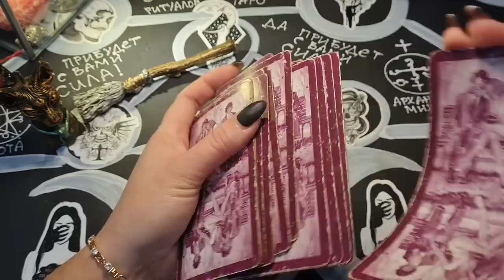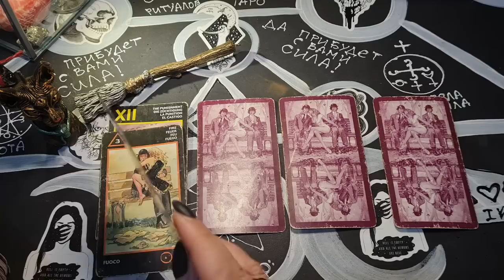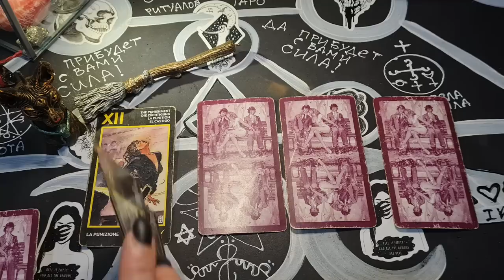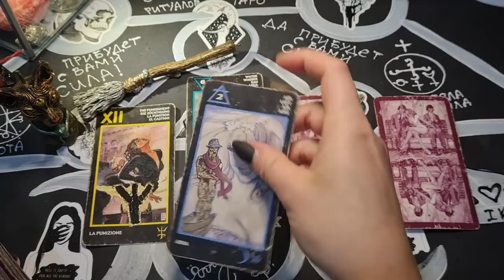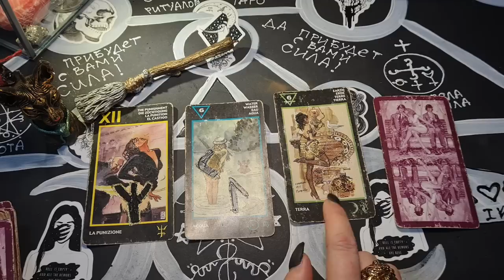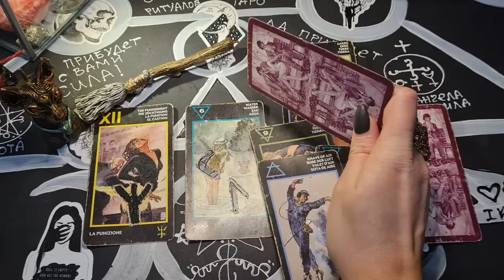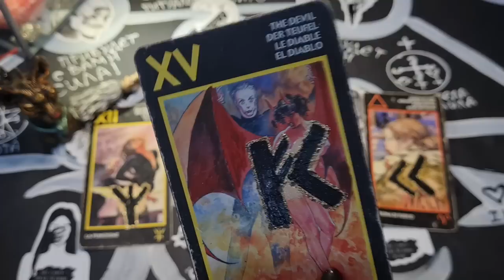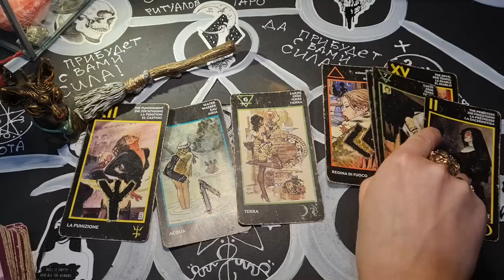ВАЖНА ЛИ ТЫ ЕМУ? ЕГО ИНТЕРЕС. ТАРО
Начало 00:00 ВАЖНА ЛИ ТЫ ЕМУ? ЕГО ИНТЕРЕС.
2 вар - 11:00 ВАЖНА ЛИ ТЫ ЕМУ? ЕГО ИНТЕРЕС.
3 вар - 16:18 ВАЖНА ЛИ ТЫ ЕМУ? ЕГО ИНТЕРЕС.
4 вар - 23:28 ВАЖНА ЛИ ТЫ ЕМУ? ЕГО ИНТЕРЕС.